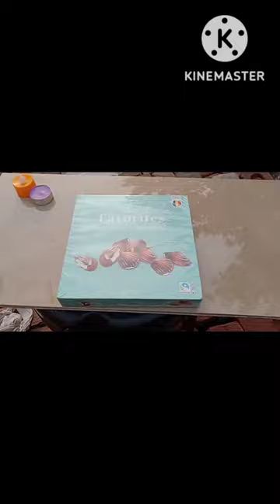Unboxing Belgium Chocolates 🍫❤️💜🥰